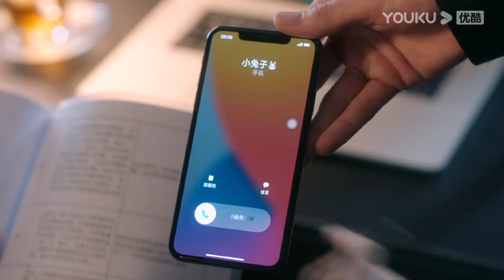☁️“有沒有想我？” 傲嬌小傅總深夜被朱舊套路太可愛！ | 南風知我意 South Wind Knows | 精彩片段 | 成毅 / 张予曦 | 愛情 | 優酷台灣 YOUKU TAIWAN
📺【南風知我意 South Wind Knows】藥物研發員傅云深與外科醫生朱舊在欠發達地區進行人道醫療救援，兩人從誤解到經歷生死後的兩心相許，還來不及坦誠心意，一場事故讓傅云深陷入人生低谷，他斬斷與朱舊的聯繫。一年後，朱舊以家庭醫生的身份與傅云深重逢，面對他的百般刁難，朱舊用堅韌樂觀的心態與不離不棄的愛慢慢治愈云深，陪他走出黑暗深淵。
🤍主演：成毅 / 張予曦 / 付辛博 / 李欣澤 / 梁婧嫻 / 閆笑 / 曹翠芬 / 姜震昊 / 沉鈺喜 / 何湧生 / 秦沛 / 楊雨婷 / 姜宏波
🤍集數：39集

00:00 The International Website youku.tv is now available!
02:00 Download YOUKU International APP to get early access to the full show

💢朱舊分手對Siri發脾氣！怒喊“我被甩了！” | 南風知我意 South Wind Knows  | 精彩片段 | 成毅 / 张予曦 | 愛情 | 優酷台灣 YOUKU TAIWAN